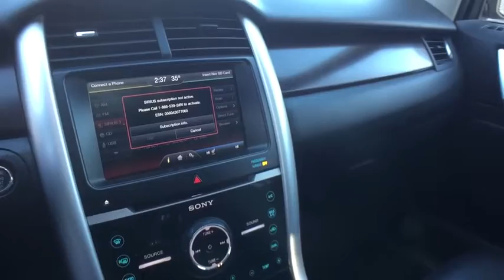2013 Ford Edge Clarkston, Waterford, Lake Orion, Grand Blanc, Highland, MI P3121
Mineral Gray Metallic Used 2013 Ford Edge available in Clarkston, Michigan at Bowman Chevrolet. Servicing the Waterford, Lake Orion, Grand Blanc, Highland, MI area.

Bowman Chevrolet
6750 Dixie Hwy

2013 EDGE LIMITED **Clean Carfax **Moonroof/Sunroof**AWD**Bluetooth**Back-Up Camera**Leather Seating**Push Start, Power Lift Gate, Satellite Radio, Radio Wheel Control, Keyless Entry, Auto Headlights, Dual Zone Temperature ControlsbrbrAwards:br  * Ward's 10 Best Engines   * 2013 KBB.com Brand Image AwardsbrAt Bowman Auto Group we provide One Great Experience and are proud to offer Transparent Pricing! Proudly serving: Oakland County, Clarkston, Bloomfield Hills, Flint, Waterford, Holly, Whitelake, Lake Orion and Detroit. Reviews:br  * The Ford Edge offers a balanced ride, multiple engine choices, and a wide range of tech and amenity options that can morph it from a sub-$30,000 family hauler to a powerful, blinged-out machine reaching over $45,000. Source: KBB.combr  * Quiet and comfortable cabin; abundant features; comfortable ride; composed handling; available EcoBoost four-cylinder engine. Source: Edmunds